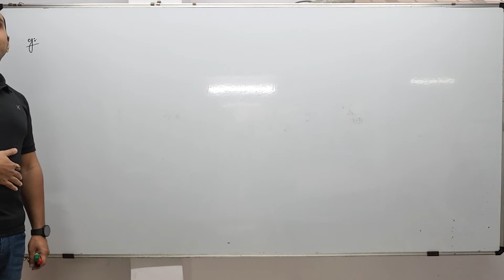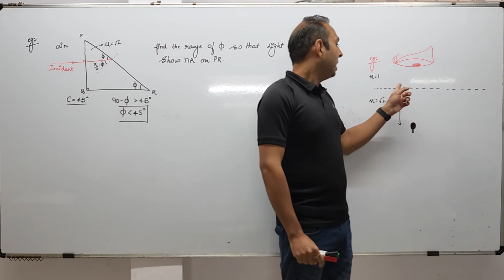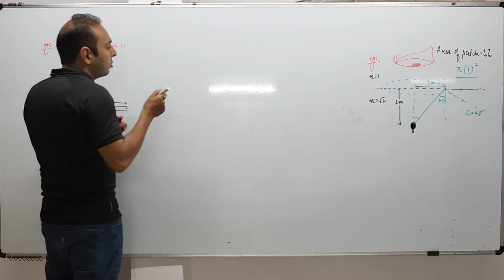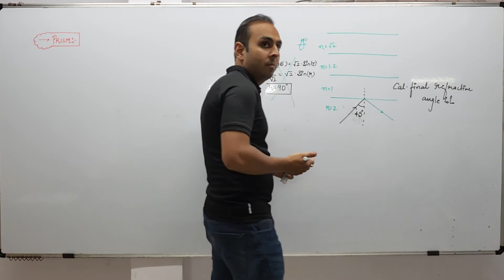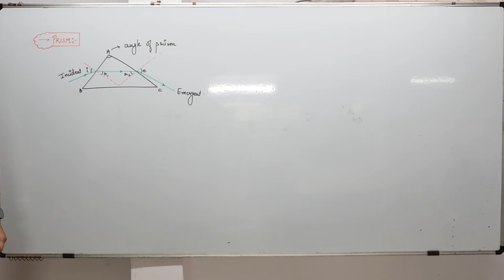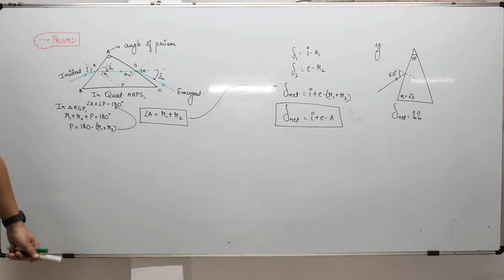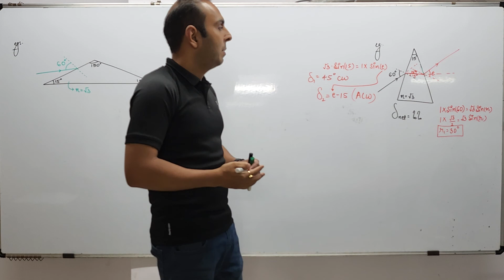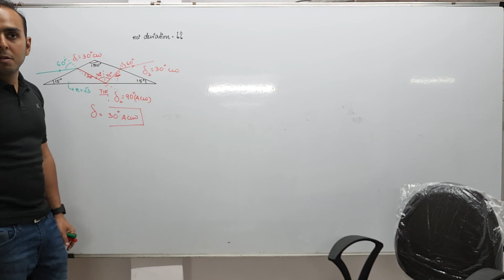Class 12 Physics Lec 8 : Geometrical Optics || Prism & Slabs || IIT-JEE/NEET by SB Sir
Magic Minds brings you another Physics session to prepare you for JEE Mains 2023. In this session, SB sir will be discussing Geometrical Optics, JEE Mains important questions of Geometrical Optics and tips & tricks to solve questions and will help you revise the topic according to JEE Mains 2023. Watch this video to know some of the best shortcuts to solve JEE Mains question paper.

Magic Minds has started a free sprint YouTube series to help all the JEE aspirants in their preparation for JEE Main 2023. The free sprint series will help you make a strategy to decode the JEE Physics question paper, revise every detail of the subject and make a study plan that will help you prepare with confidence. Our Magic Minds experts are committed to giving the best guidance for JEE 2023 preparations by analysing the crucial needs of the students who want to crack the entrance exam and get through IIT JEE.

1. Learn from your favourite teacher
2. Dedicated DOUBT sessions for IIT JEE 2023
3. One Subscription, Unlimited Access to Videos
6. Limited students in each IIT JEE Online Class
7. Download the videos & watch offline

Feel free to spread the word – share the videos with your friends and classmates.

Learn the complete details about Geometrical Optics and related concepts in this video. It is one of the most important topics of the IIT JEE Physics question paper - in IIT JEE Advanced and JEE Mains as well. Solve important JEE Main and Advanced 2023 questions along with IIT JEE physics preparation tips and tricks. Crack the IIT JEE 2023 Physics with these valuable IIT JEE preparation tips and tricks.

SB Sir is a great mentor and Physics lover and has a teaching experience of more than 5 years. In this IIT JEE Physics Series, SB sir will touch upon introduction, important questions, analysis, and strategy for Geometrical Optics. He is a passionate teacher and has helped many students crack IIT JEE. This also helps the students get acquainted with the IIT JEE exam and make a study plan and strategy that will help them crack IIT JEE mains and advance in 2023.

Don’t forget to check out the important JEE Main 2023 playlist & sessions by Magic Minds Learning Academy